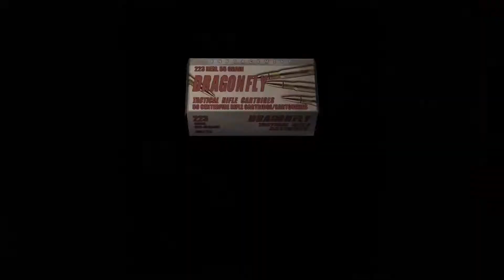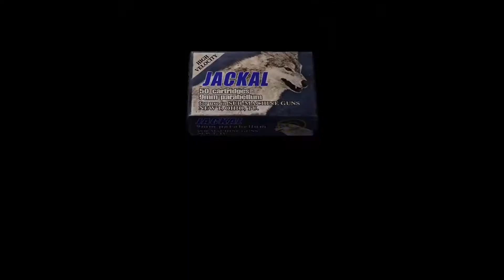Resident Evil 4 Ep. 35 - Never let Ashley drive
Welcome back! Today we let Ashley take a bulldozer for a spin., and it does not go well.